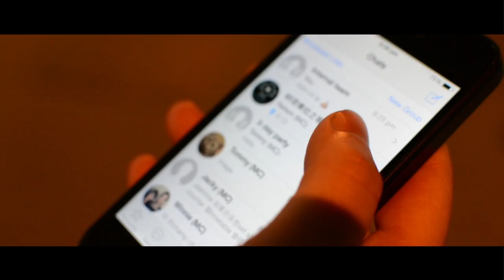香港大學學生會第65屆音樂社 ～ 微電影 Music Club, H.K.U.S.U. Session 2014-2015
Hello~~
We are the executive-members of Music Club Session 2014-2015:)

Chairperson                            Thomas Yuen
Internal Vice-Chairperson       Jasmine Wong
External Vice-Chairperson      Nelson Fung
General Secretary                   Winnie Yeung
Financial Secretary                 Piu Tse
External Secretary                  Cora Chan
Publication Secretary              Tommy Liu
Publicity Secretary                  Vivian Tsoi
Marketing Secretary               Vivian Kwong
Audio Engineer                       Jacky Cheung
                                               Tim Lo